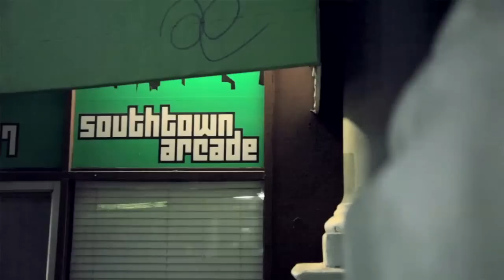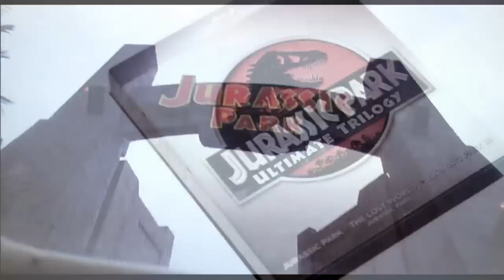Qore® Episode 45 preview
In February's Episode 45 of Qore®, presented by the PlayStation®Network Jesse Blaze Snider crosses the line with Capcom's Street Fighter X Tekken, and becomes a  war veteran pilot in Birds of Steel. Meanwhile Tiffany Smith meets the violent robots of tomorrow in Binary Domain, and travels with a cute teleporting alien in Warp.

 2012 Sony Computer Entertainment America LLC. Qore is a registered trademark of Sony Computer Entertainment America LLC. All games featured are trademarked and copyrighted properties of their respective publishers and/or licensors.